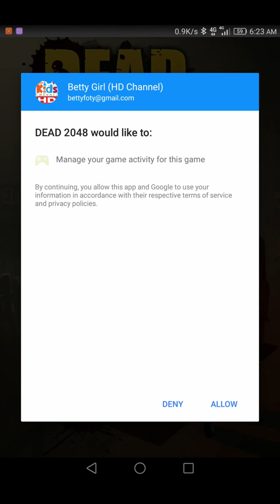"DEAD 2048" Game Review 1080p Official Cogoo Inc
This Game is "Fun and Cool" . Betty Rate* :  Overall, I Give this Game 4.4 Stars. Not Bad ! I Like "DEAD 2048".

DEAD 2048 Game Pros:💖Fun💖Exciting💖Awesome Game Ideas💖I Can't Stop Playing this Game.💖Good Game Smoothness.

DEAD 2048 Game Cons:🔥Very Busy🔥Game Music Can be Better.

👏 Thanks to Cogoo Inc

Reviews : Is This Game Worth Playing ? Yes. This game worth playing for 999min minutes.

Game Art Design: 4 Stars (of 5 Stars). Not Bad ! I Like "DEAD 2048".

Game Ideas: 5 Stars (of 5 Stars). Awesome ! I love the "DEAD 2048" game idea.

Game Story: 3 Stars (of 5 Stars). Keep Up Efforts for it ! "DEAD 2048"

Game Control: 5 Stars (of 5 Stars). Awesome ! I love the "DEAD 2048" game control.

Game Smoothness: 5 Stars (of 5 Stars). Awesome ! I love the "DEAD 2048" game smoothness.

Game Music: 3 Stars (of 5 Stars). Keep Up Efforts for it ! "DEAD 2048"

Sound Effect: 4 Stars (of 5 Stars). Not Bad ! I Like "DEAD 2048".

Kaspersky Security Scan:  Great! "DEAD 2048" is a Safe Game. No Virus or Trojan.

Norton Security Scan:  Great! "DEAD 2048" is a Safe Game. No Virus or Trojan.